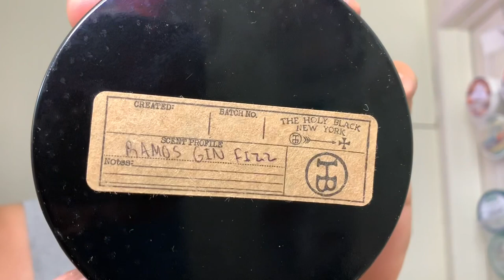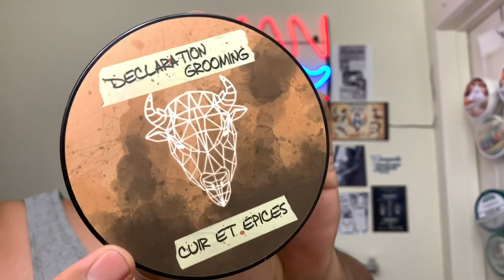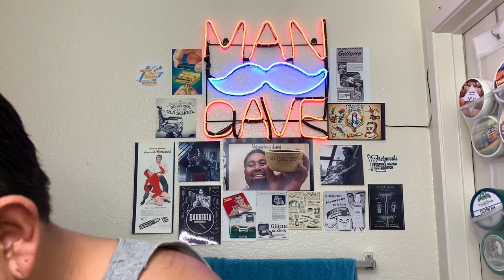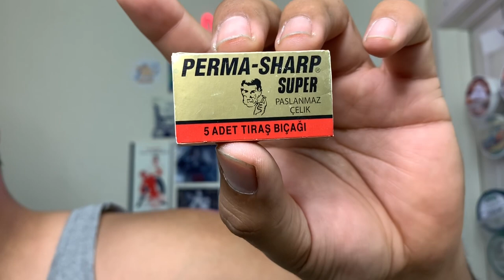5-4-3-2-1 of Wet Shaving (Tag Video)